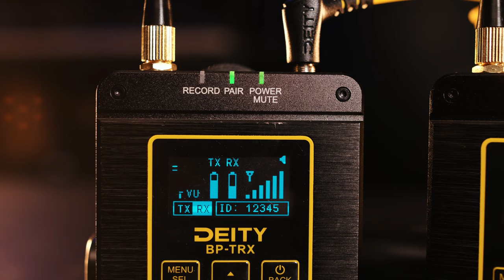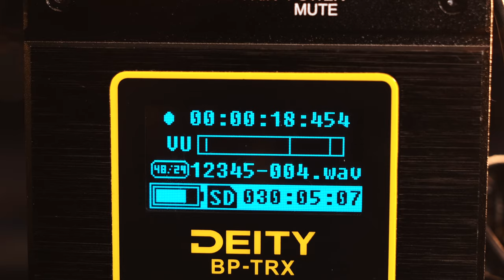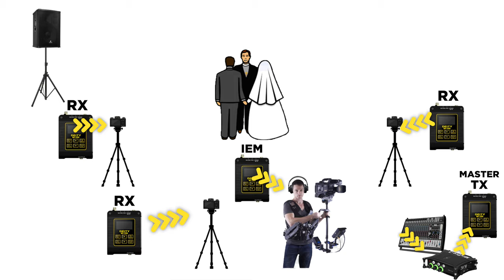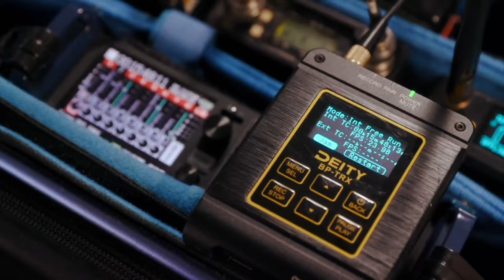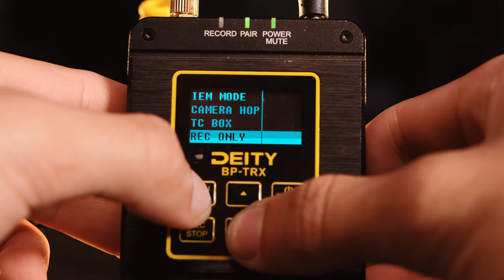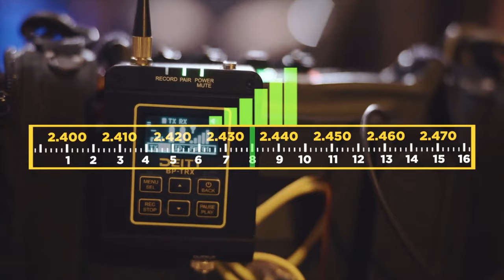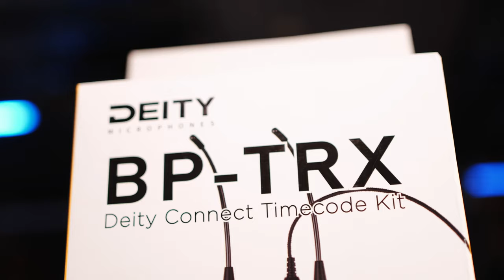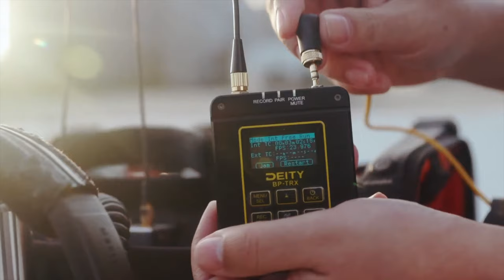The Ultimate All-In-One Audio Tool | The Deity BP-TRX Review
The Ultimate All-In-One Audio Tool | The Deity BP-TRX

The @DeityMicrophones BP-TRX is an All-In-One Recorder, Transmitter, Receiver, and Timecode Generator... Yeah. It does ALL OF THAT. Not only is it powerful BUT I can record AND transmit at the same time! his beast may be the ultimate audio tool for wedding filmmakers.

🚨The best gear for budget, mid and premium wedding filmmaking kits

📷 OUR FAVORITE CAMERAS
Fuji XT4
Canon R5
Sony A7S3
Canon R6
Sony a7iii

FAVORITE CAMERA GIMBALS
DJI Ronin Rs2
Zhiyun Crane 2s

FAVORITE LIGHTS
Aputure 60x

FAVORITE AUDIO
Rode Wireless Go 2
Zoom F2
Mix Pre-3
Tascam DR-40x

OTHER ESSENTIAL GEAR
Tripod Legs
Tripod Head
SD Cards
Light Stands